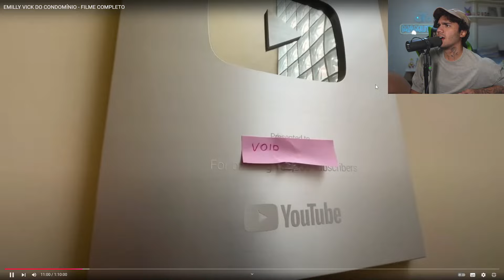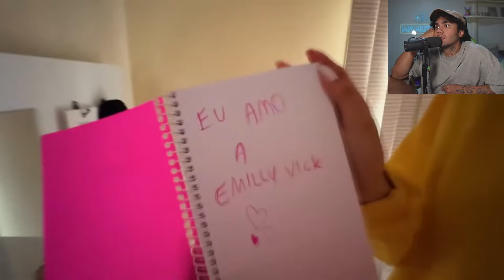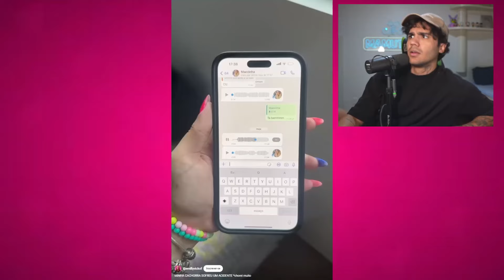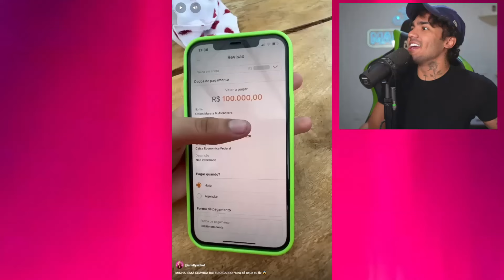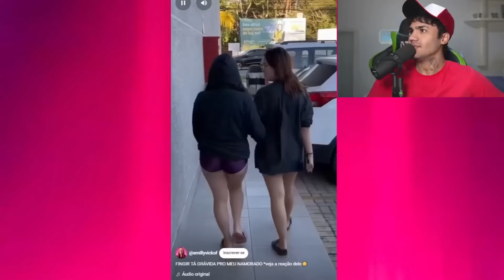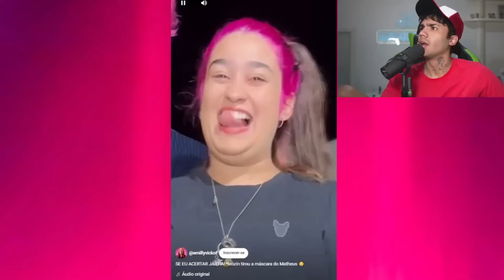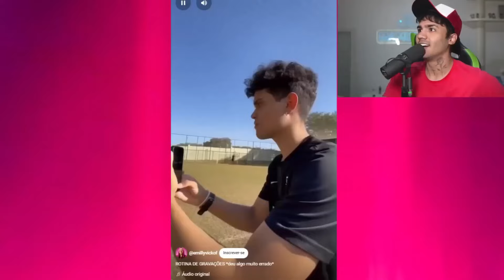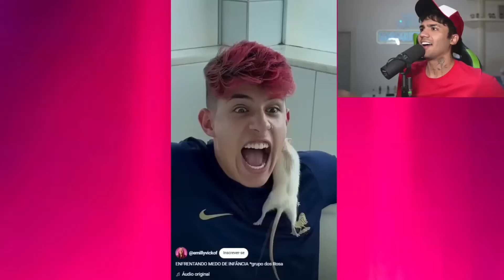NUNCA ENTRE NA CASA DA EMILLY VICK AS 3 HORAS DA MANHÃ!!! *ASSUSTADOR